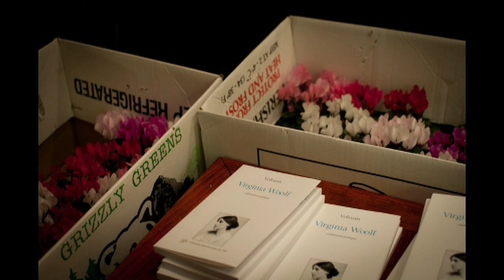VIRGINIA WOOLF MOVIE VOLTUAN - 5 Nov. 2010 (movie1)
Célébration poétique Virginia Woolf . Paris, le 5 novembre 2010
Librairie " Les Cahiers de Colette " 25 rue Rambuteau 75004 Paris
Soirée organisée par Voltuan ( Jean-Baptiste Reddé ) l'auteur du recueil de poésies qu'il a dédié à Virginia Woolf
Lecture par Delphine André
Films réalisés par Voltuan
Photos de Voltuan par Pierre Payan
Vidéo élaborée par Paloma ( Chanou Berthet )